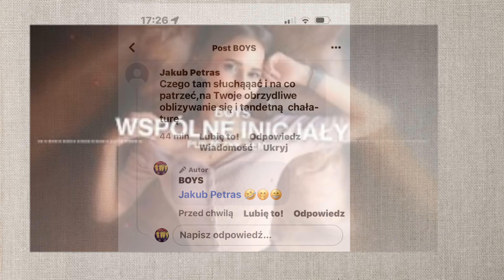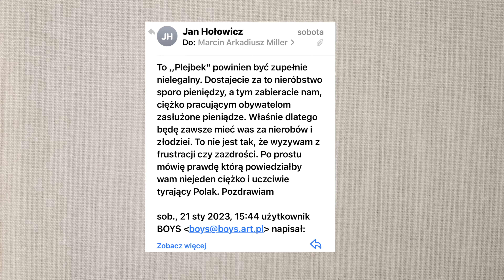BOYS - DAWAJ Z NAMI (CYJA PRODUCTION REMIX 2023)